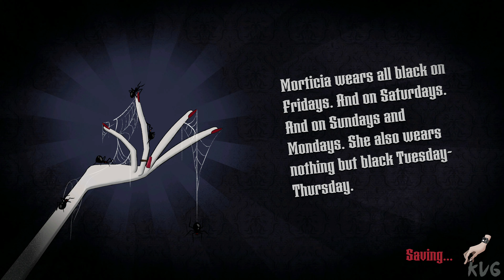The Addams Family: Mansion Mayhem - Revolting Raft Ride (Minigames) - Gameplay (PC UHD) [4K60FPS]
Game Information

Help Wednesday, Pugsley, Gomez, and Morticia save the Addams Family Mansion in this hilarious 3D party adventure.

Family game night is about to get terrifyingly exciting! Only you and your friends can help Wednesday, Pugsley, Gomez, and Morticia Addams save the Addams Family Mansion in this hilarious new 3D platforming adventure for up to four players.

Explore the mansion’s darkest depths and magical mysteries like never before, to discover secrets and save the legendary house. Use each iconic character’s special abilities, like Gomez’s Mazurka Saber or Wednesday’s pet octopus Socrates, to solve puzzles and find relics that reveal the mansion’s hair-raising history. Play with and against friends in competitive multiplayer mini-games that will have you bumping and jumping over each other to win.

It’s hideous, it’s horrible, it’s home – so get together and save the Addams Family Mansion for a frighteningly good time!

- JOIN THE FAMILY – Experience the kooky world of the Addams Family in an original story based on the hit animated movie!
- SAVE THE MANSION – Piece together the horrifically exciting history of the Addams Family Mansion in a 3D platforming adventure!
- COMPETITIVE MINIGAMES – Jump, bump and slash your way to victory!
- SOLO OR TOGETHER – Explore the Addams Mansion alone, or with up to 4 players on the same screen!